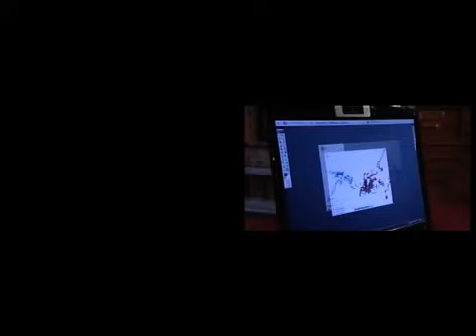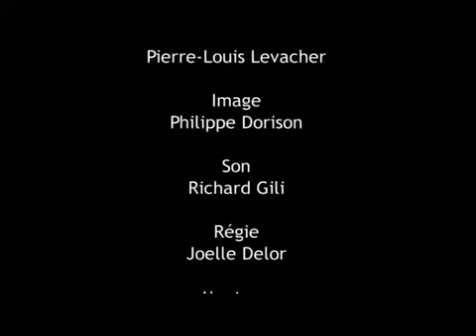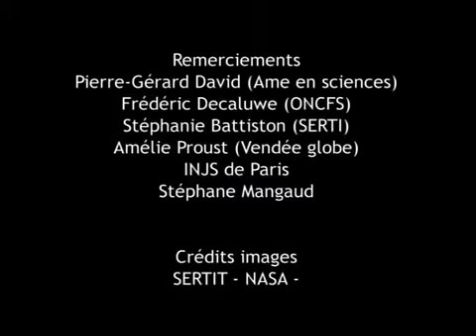Un oeil sur la terre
3 personnages nous expliquent, en langue des signes, l'utilité des satellites dans la vie quotidienne à partir d'exemples concrets dans différents domaines : sécurité, agriculture, recherche et climat, écosystème et biodiversité, territoire et patrimoine.